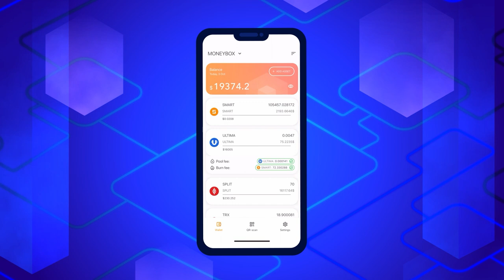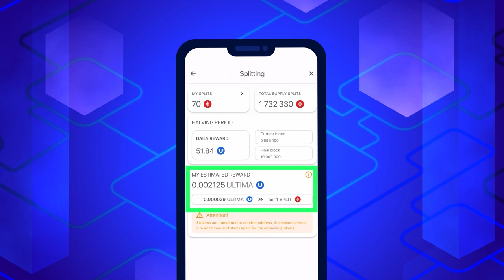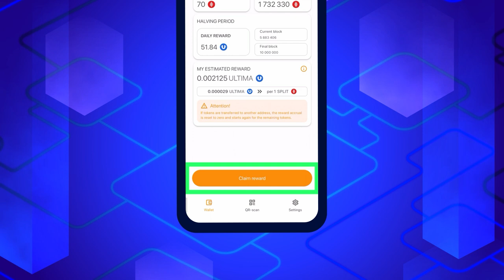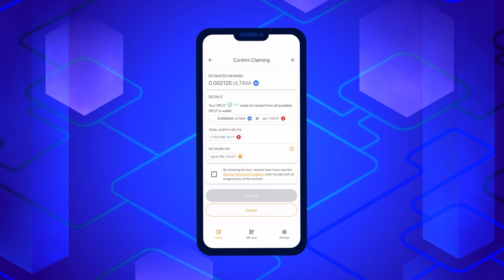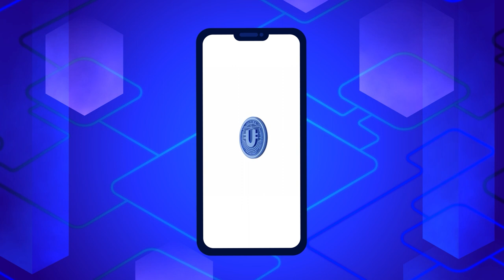Come ottenere ricompense in Ultima per l’holding di SPLIT?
Amici! Dal 1° ottobre il rivoluzionario prodotto DeFi-U è pienamente operativo! Ricordiamo che DeFi-U è una tecnologia unica che permette agli utenti di interagire direttamente con la blockchain e di ricevere ricompense in token ULTIMA per il possesso di token SPLIT. In questo tutorial ti spiegheremo come richiedere ricompense in Ultima nel portafoglio Smart Wallet.

✔ Scopri subito come funziona SMART WALLET.